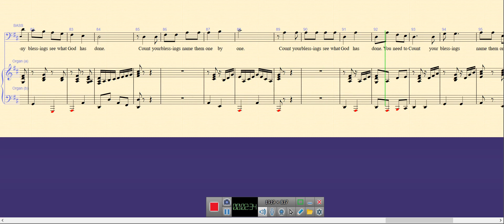Gods many Blessings Bass